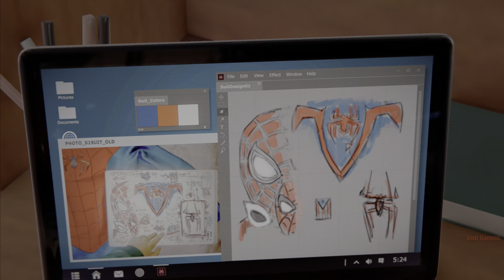Designing New Suit | Marvel's Spider-Man Miles Morales 60FPS 4K HDR RTX